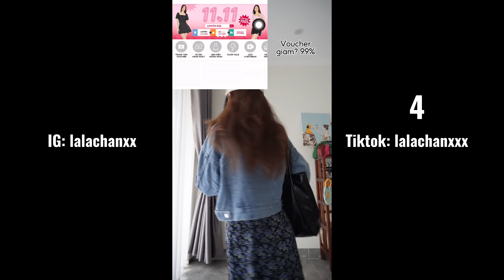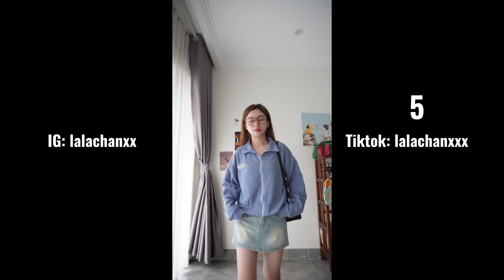Unbox & Tryon #23: LOVITO HAUL THU ĐÔNG | lalachanxxx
Filmed & Edited by Lala
📽 Camera: Sony ZV E10, ip 13pmax